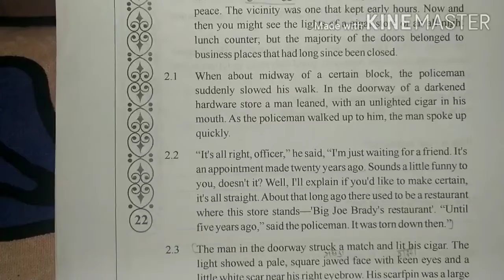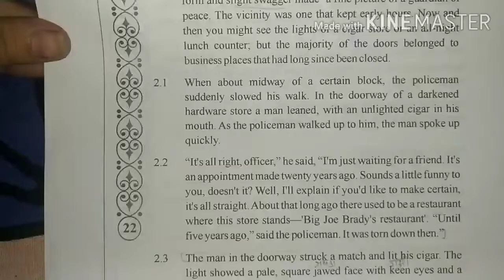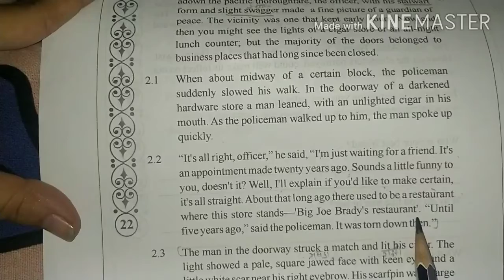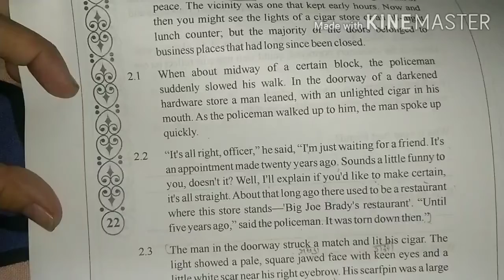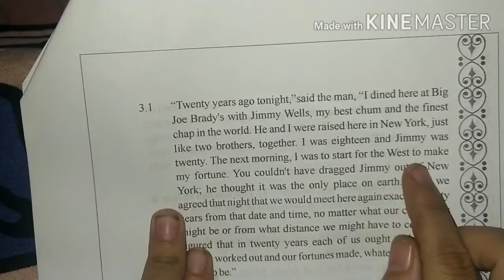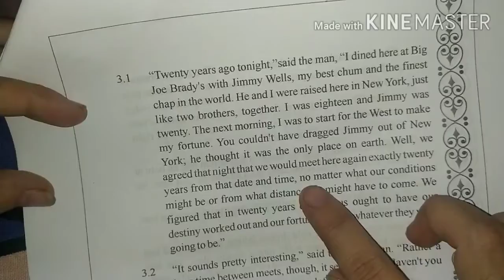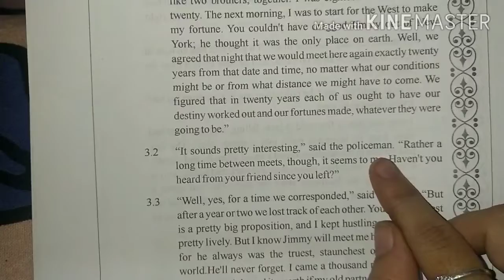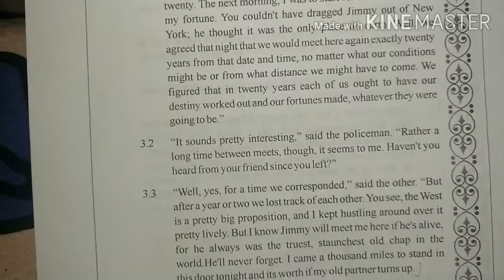Std 8 English Unit 3 Friendship and duty Part 3 (English Medium)